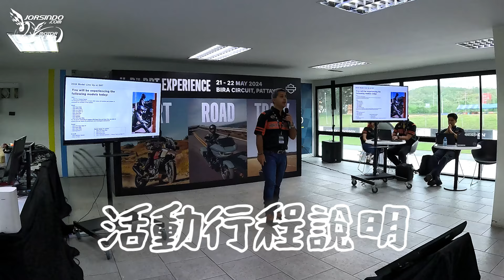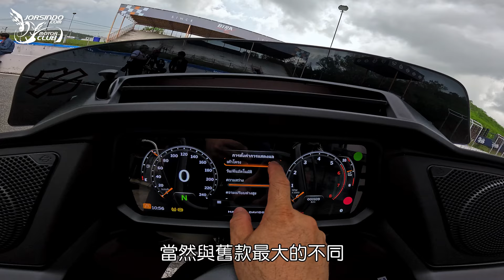去泰國一次，騎三種哈雷！更盛大，更刺激的 2024 Harley-Davidson DRT 體驗｜海外試駕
去年大叔應 Harley-Davidson Taiwan 總代理太古鼎翰的邀請，飛到泰國考艾進行這趟無與倫比的偉大體驗。今年，大叔再度收到 Harley-Davidson Taiwan 的邀約，再次飛往泰國與來自亞洲其他國家的媒體體驗這次 DRT Experience，那今年的 DRT Experience 又有什麼不一樣的地方？就讓大叔帶各位去看看吧！